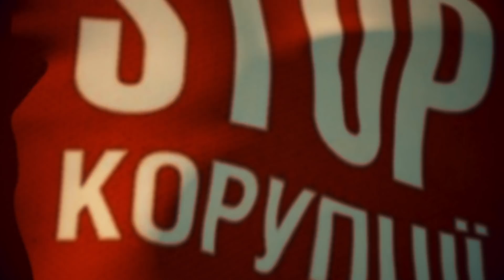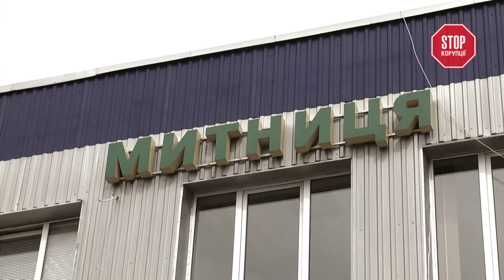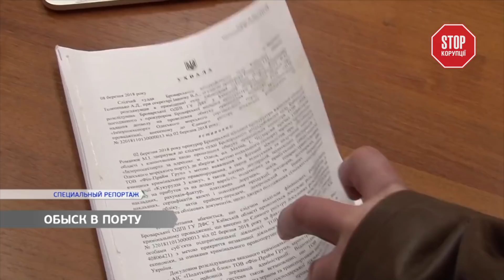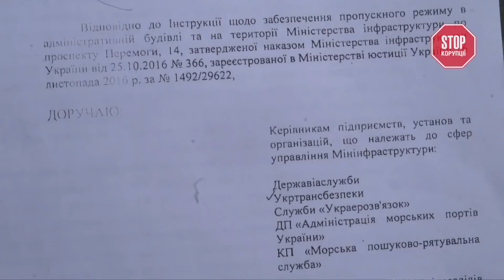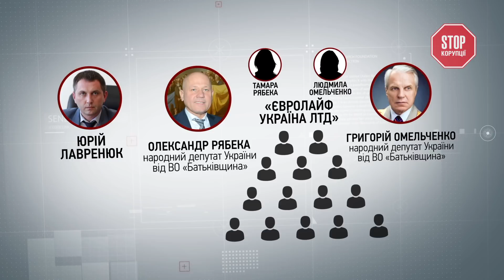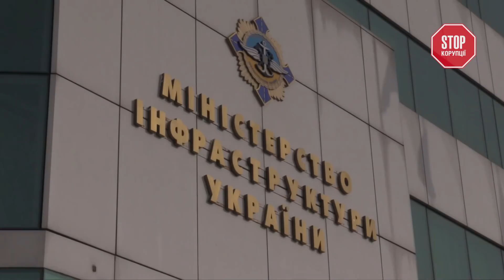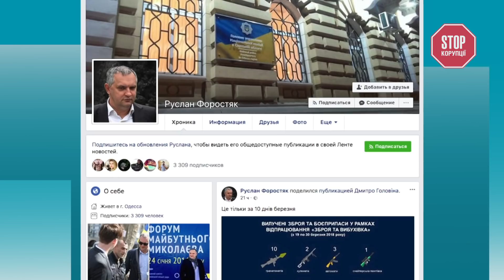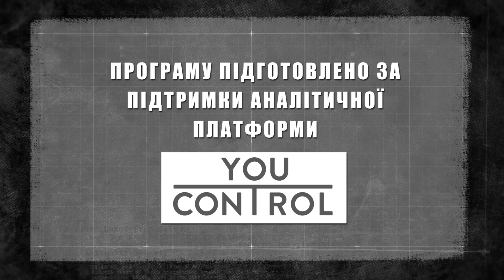«Стоп Корупції» | ВИПУСК №131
Наймасштабніший рейд за всю історію “Стоп корупції” - хто стоїть за кривавою розправою над нашими активістами у Чернівцях? Чому винних у зухвалому нападі досі не знайшли? Та хто і навіщо слідкував за переміщеннями команди “Стоп корупції”?

Як борються із корупцією в Мінінфраструктури - одному з найзакритіших міністерств України і хто очолює у відомстві цей напрям? Хто він - той, кому найбільше довіряє міністр інфраструктури, і кого мали б найбільше боятися корупціонери?

Детальніше - у новому випуску Стоп Корупції